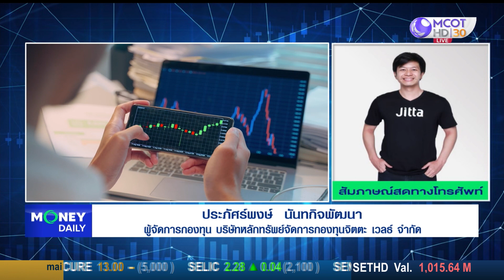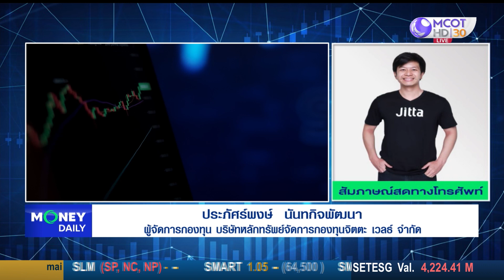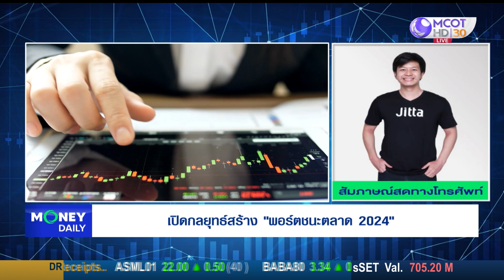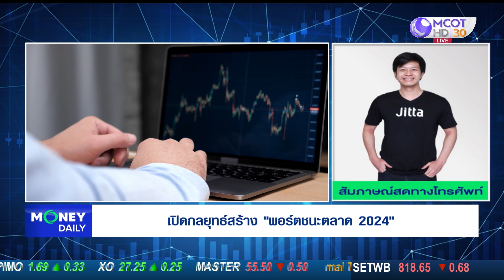เปิดกลยุทธ์สร้าง "พอร์ตชนะตลาด 2024"